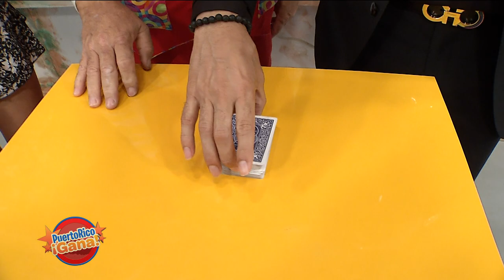Puerto Rico Gana - 01–30-2020- #4